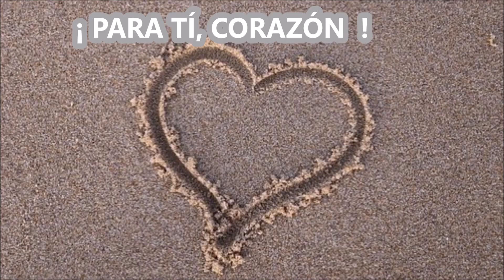¡PARA TÍ CORAZÓN!! Poema de Agradecimiento y Amor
En este vídeo de hoy os traemos un vídeo con un mensaje especial para una persona especial... no te lo pierdas, amig@!!Vídeo apto para mayores de 13 años.